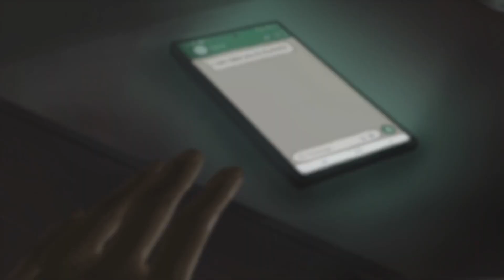Choose Your Path (Rohingya) - Scene 03 - NO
Australiar címa ókkol óre héfazot gorá, añárar elakat dalali goréde manúic ókkol loi mukabela gorá, ar manúic ókkol é doriyat nizor jan ókkol óre hótorat féla ré rukíbolla Australiar Hókumot é fakka erada goijjé. Operation Sovereign Borders óiyede meletherir sórdarir tole oggúa címar héfazoti karuwai zibá ré 2013 ót banagiyyé zimmadari yaán adai goríbólla